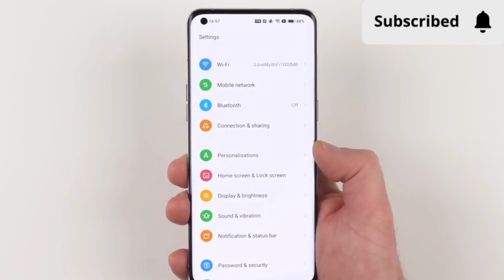OPPO Find X5 Pro 5G unboxing battery 5000 display 6.7 inches 17.02 cm AMOLED under price 109,890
Performance
(EXCELLENT)
Octa core (3 GHz, Single Core + 2.5 GHz, Tri core + 1.8 GHz, Quad core)
8 GB RAM

Display
(VERY GOOD)
6.7 inches (17.02 cm); AMOLED
1440x3216 px (526 PPI)
120 Hz Refresh Rate
Rear Camera
(VERY GOOD)

50 MP Wide Angle Primary Camera
50 MP Ultra-Wide Angle Camera
13 MP Telephoto (upto 20x Digital Zoom, upto 2x Optical Zoom) Camera
LED Flash
4k @30fps Video Recording

Front Camera
(VERY GOOD)
32 MP Wide Angle Lens

Battery
(VERY GOOD)
5000 mAh
80W Super Flash Charging; USB Type-C port
General
SIM1: Nano, SIM2: eSIM
5G Supported in India
256 GB internal storage, Non Expandable
Dust Resistant, Water Resistant

Popular Links
Upcoming OPPO Phones
All Upcoming Phones
OPPO phones under 10k
OPPO phones under 20k
Recent Launches By OPPO
OPPO A17K
OPPO Reno8 Pro House of Dragon Edition
OPPO Reno8 Pro Plus
Similar Phones
Apple iPhone 14 Pro Max 1TB
Samsung Galaxy Z Fold 4 5G 512GB
Apple iPhone 13 Pro 256GB
Latest Launches
realme 10